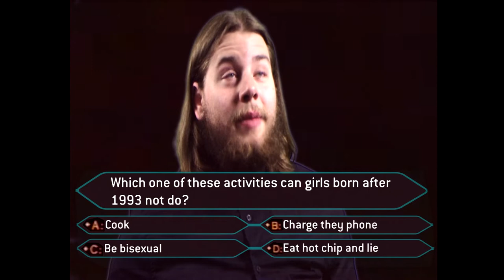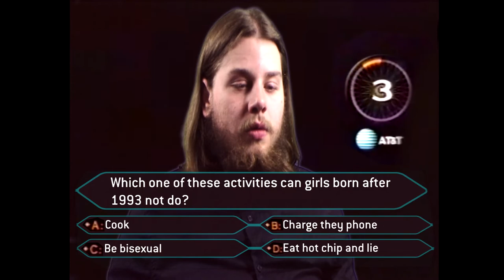Girls Born After 1993 Can't...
who wants to be a millionaire meme
hardest million dollar question
million dollar question wrong

everybody know females born after 1993 can't... copypasta

million dollar question george lopez memes